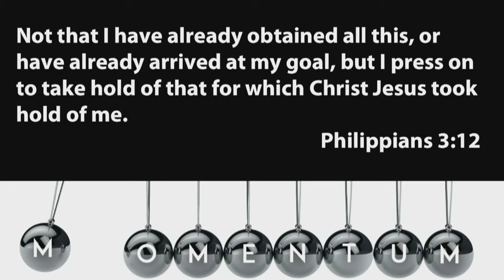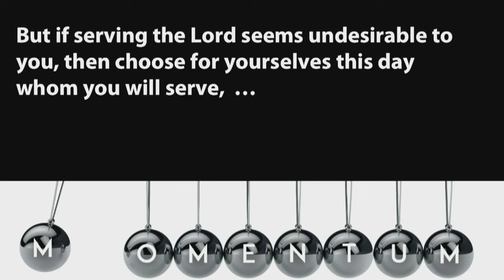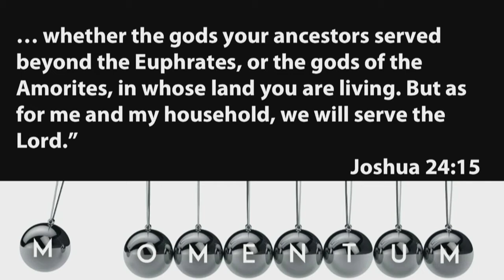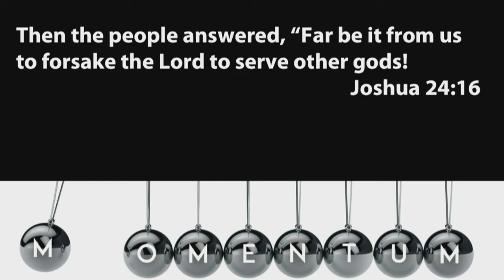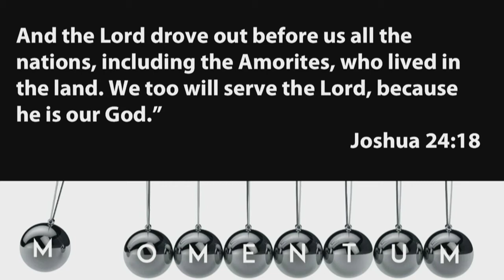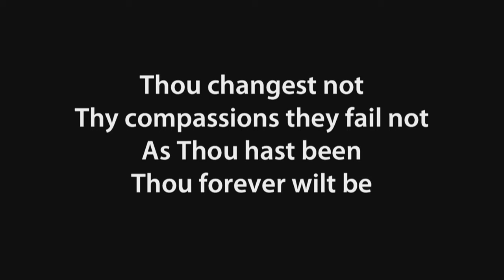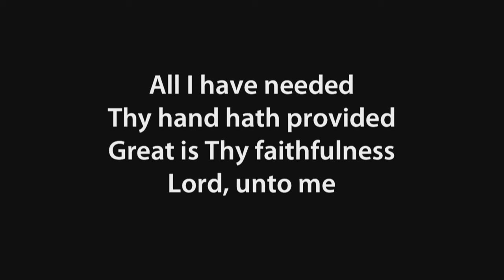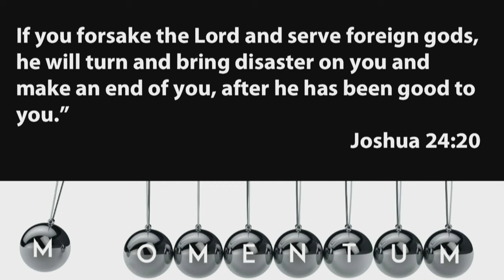Past, Present, and Future